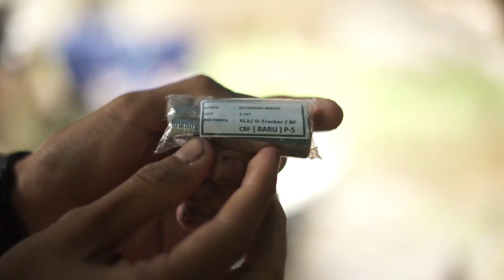AUTO GOODLOOKING !! PASANG PENINGGI SHOCK DEPAN CRF 5cm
kalo ada yang mau di tanyakan cantumkan di kolom komentar guys !